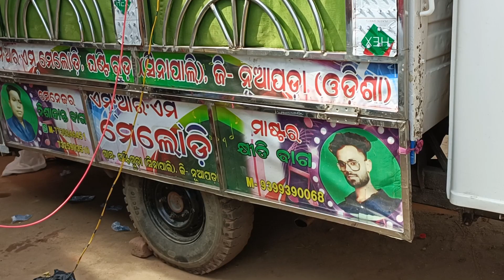Chingiri giri giri | MRM melody | Bandana luga chiri helana Chingiri giri giri